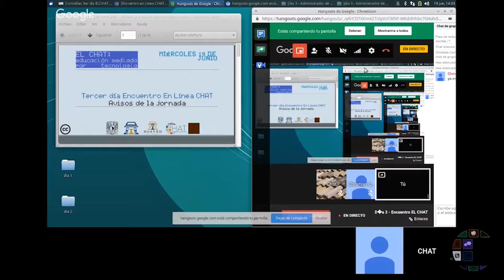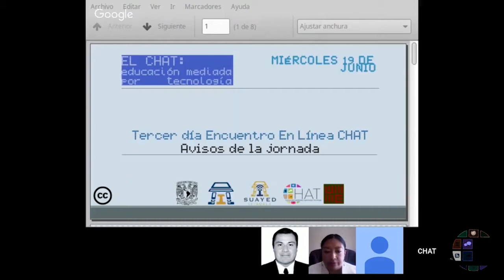Día 3 - Bienvenida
Día 3 - Miércoles 19 de junio de 2019
Ponente: Alejandro Miranda
Moderadora de redes: Zaira Delgado
Soporte en redes: Clarisa Montiel, Jonathan Ayala, Ricardo Mejía